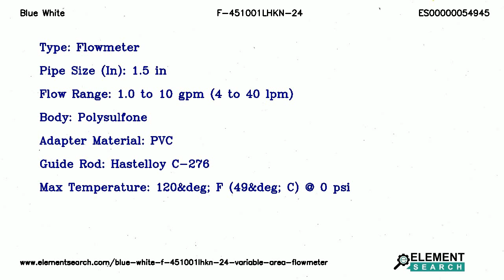Blue White F-451001LHKN-24 Variable Area Flowmeter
Top Specifications:
Type : Flowmeter
Pipe size in : 1.5 in
Flow range : 1.0 to 10 gpm (4 to 40 lpm)
Body : Polysulfone
Adapter material : PVC
Guide rod : Hastelloy C-276
Max temperature : 120&deg; F (49&deg; C) @ 0 psi

Blue White F-451001LHKN-24 Polysulfone Molded Variable Area Flowmeter. Pipe Size 1.5 in, Flow Range 1.0 to 10 gpm (4 to 40 lpm), Adaptor Material PVC